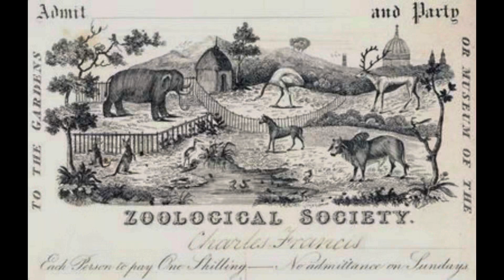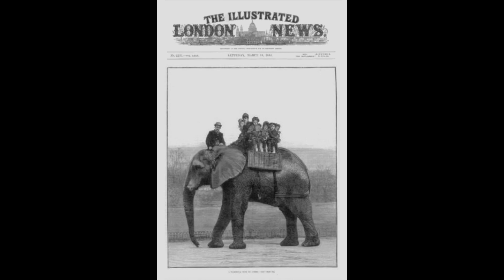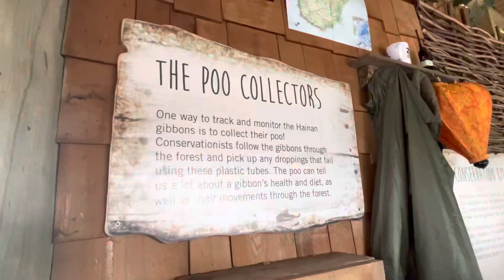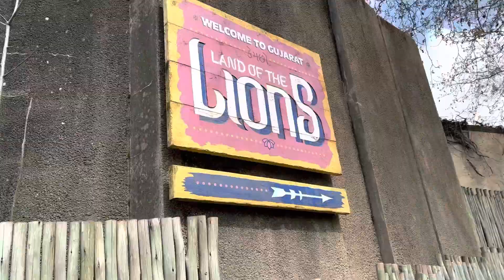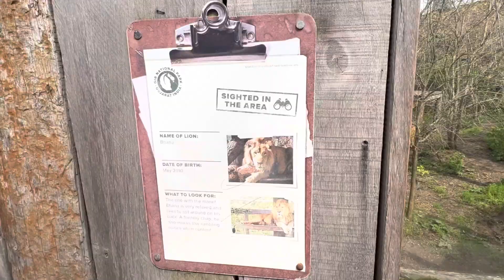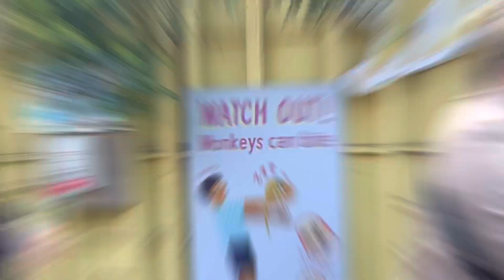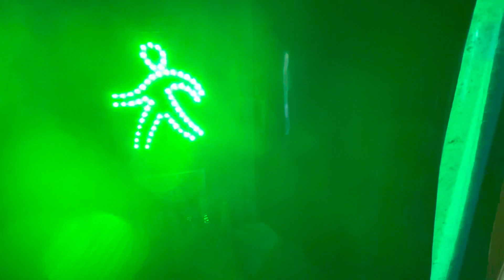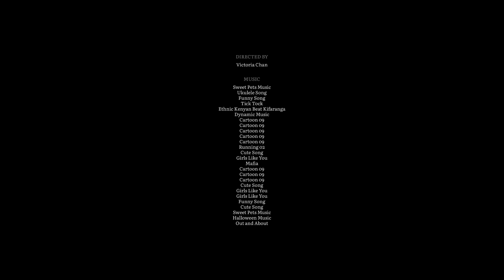Let’s Play with Arthur - London Zoo | New Attractions | Exotic Animals | Funny History🦍🦓🦛🦘🐫🦙